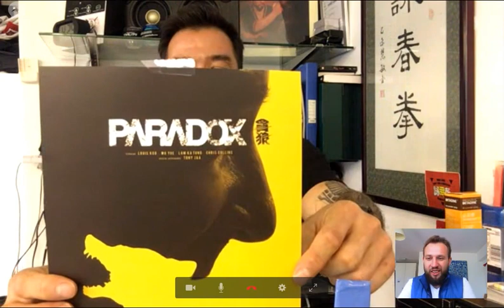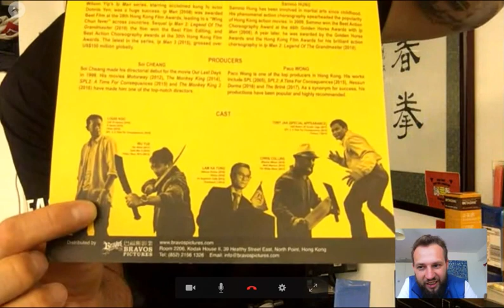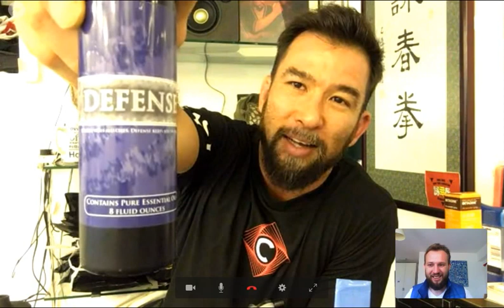Chris Collins Interview for the Wing Chun Podcast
Chris Collins is a martial arts expert, fire arms expert, fight/action choreographer.

He has trained in various fighting systems like western boxing and greco-roman wrestling to WingTsun, Jujitsu and Kali.

And he has an upcoming movie, called 'Paradox' costarring with Tony Jaa, and with none other than Sammy Hung directing the action.

It was great to find out how a boxer and wrestler would appreciate Wing Tsun for its out of the box approach to self-defense.

I really enjoyed the story where Sifu Collins spoke of the three ways of making a living as a Martial Artist, and I think you will get a lot of value out of that, especially if you plan on doing it as a profession.

You can get in touch with him at his websites

Sifu Collins will be holding a 2 day seminar in Prague, on May 13th 2017, find out how to register here:

And a 4 day seminar in Amsterdam on the 7th of September 2017, find out how to register here: